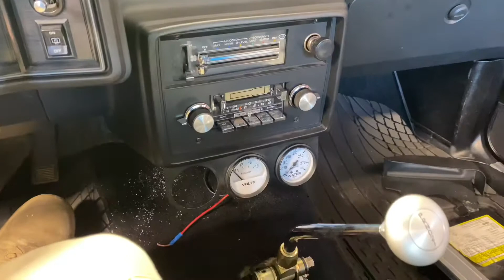360 Small Block Chevy First Start - The Dale Car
Very first start of the 360ci sbc built by Sevcik Motorsports. Just a few details.

350 small block bored .60 over, Brodix Aluminum heads, roller rockers, comp cams extreme energy camshaft, Edelbrock Intake, Holley 650 4bbl vacuum secondaries, hooker long tube headers,